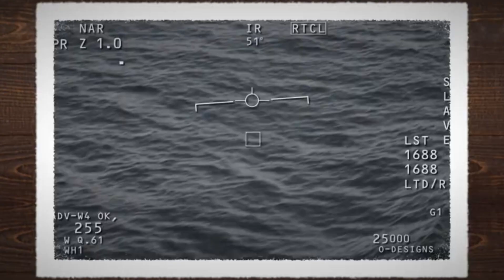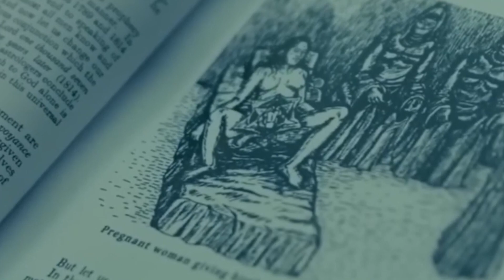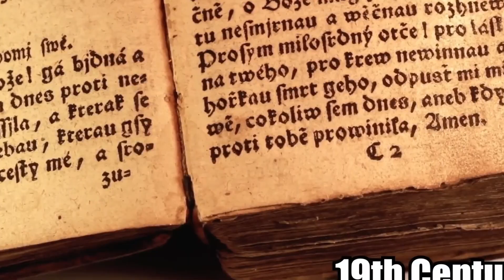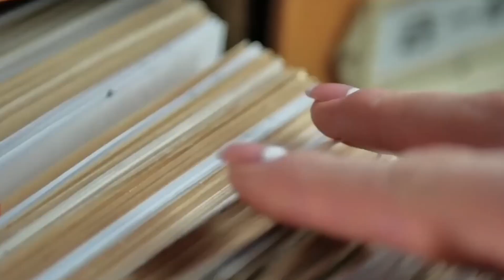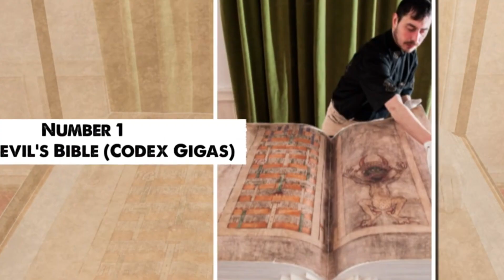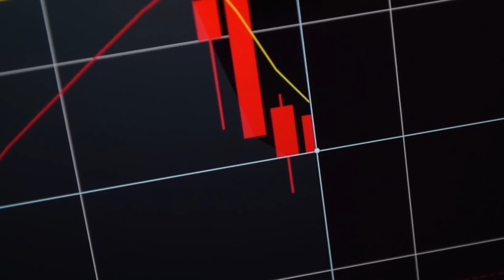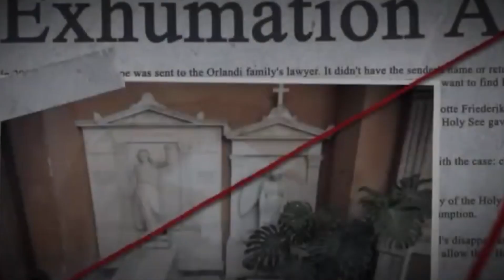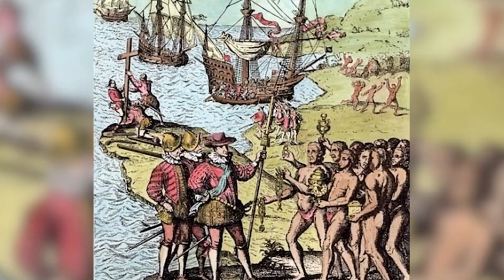20 Creepy Things Hidden In Vatican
20 Creepy Things Hidden In Vatican